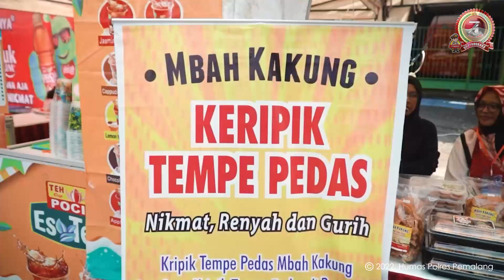Bhayangkara ExpoDalam rangka HUT Bhayangkara ke-76 Polres Pemalang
Bhayangkara Expo
Dalam rangka HUT Bhayangkara ke-76 Polres Pemalang